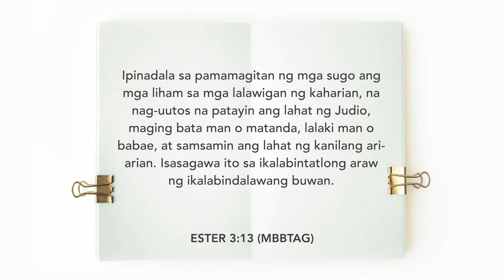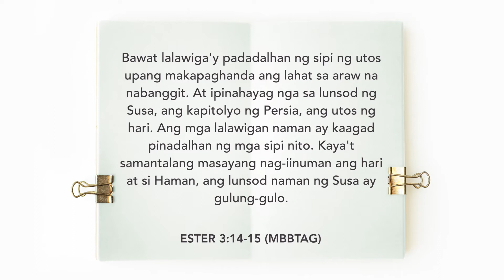Ang Hindi Inaasahan | Kingdom Devotional | July 21st 2021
A blessed day to all of you and welcome to today's Kingdom Devotion! Brothers and sisters, we are joined by our brother Rico Cristobal Jr. who will be sharing today's Kingdom Devotion from Esther 3:12-15 entitled “Ang Hindi Inaasahan”. We hope that this speaks to you today, and that you will be blessed!

Magandang araw po sa inyong lahat! Mga kapatid sa pananampalataya, mangyari po na samahan ninyo kaming muli sa ating Kingdom Devotion.  Kasama po natin ngayon ang ating kapatid na si Rico Cristobal Jr. na magpapahayag ng salita na may pamagat na “Ang Hindi Inaasahan" at ito ay matatagpuan sa aklat ng Ester 3:12-15. Dumadalangin po kami na inyong  nadama ang pagpapala ng Diyos at ang ang Salita Ng Diyos na aming naibahagi ngayon ay nangusap po sa inyo!